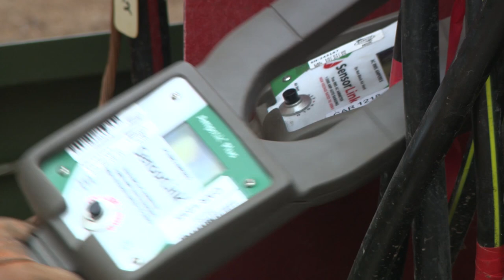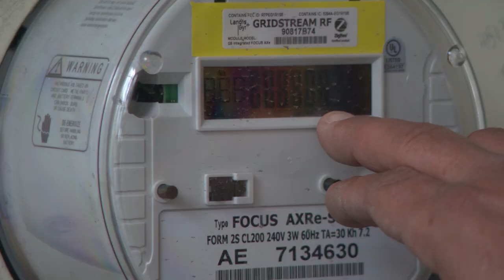Austin Energy response during February winter storm 2021 | CityView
CityView takes a look into how Austin Energy crews responded to the power outages caused by the February 2021 winter storm.